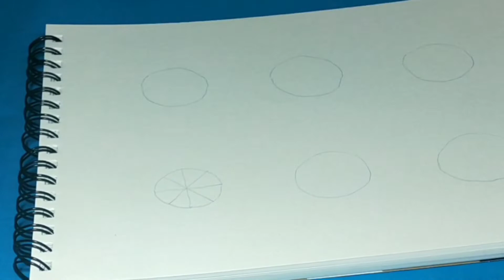Learn to draw simple flowers part-II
Simple flowers one outline many designs.